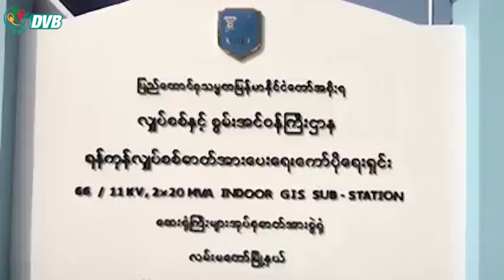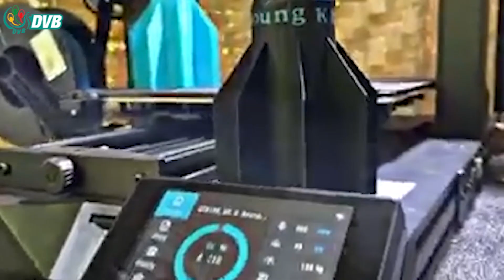DVB Digital မနက် ၇ နာရီ သတင်း (၃၀ ရက် မတ်လ ၂၀၂၃)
- ဒီးမော့ဆို PDF တပ်ဆင်နိုင်တဲ့ ၄၀ မမ ဗုံးသီးကို ကိုယ်ပိုင်နည်းပညာနဲ့ အောင်မြင်စွာထုတ်လုပ်။
- ဒီးမော့ဆို ဒေါရောက်ခူစစ်ရှောင်စခန်းအနီး လေကြောင်းတိုက်ခိုက်မှုကြောင့် ပြည်သူ ၁ ဦးသေ၊ ၄ ဦးဒဏ်ရာရ။